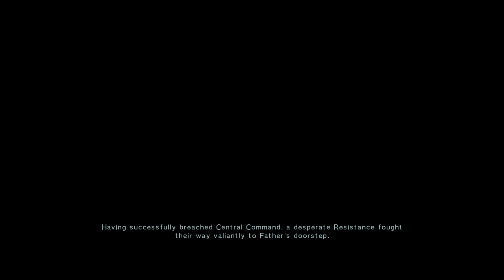60FPS ARMORED CORE V Mission 07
For the past few days mine videos was not playing in 60FPS so i hold off on the uploads till youtube fix itself. Now that its been fix to make up lost time I upload the rest if Armored Core V Story and Order Missions